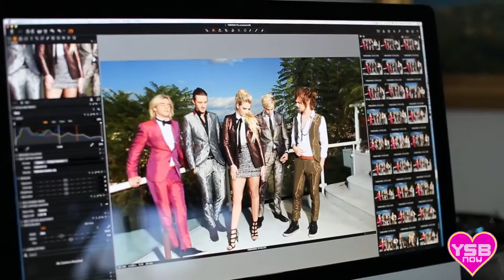Ellington Ratliff: The UNFILTERED Cover Story